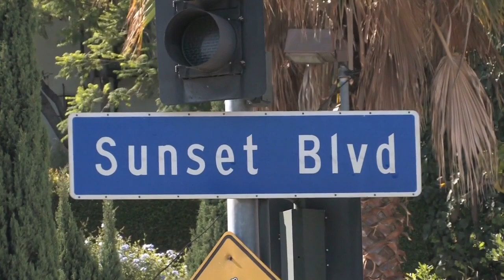Resurrecting the Magic: 10 Musical Masterpieces That Deserve a Encore on UK Stages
In this captivating video titled " Resurrecting the Magic: 10 Musical Masterpieces That Deserves an Encore Return to UK Stages," we delve into the realm of musical theatre, presenting a fascinating list of 10 extraordinary productions that we believe should make a grand comeback in the UK. Experience the enchantment as we explore these lost treasures and discuss the significance they hold in the world of performing arts. From timeless classics to hidden gems, get ready to embark on a journey through the golden age of musicals. Join us as we reminisce about these phenomenal shows and showcase why they deserve a revival on UK stages. Make sure to watch till the end to find out which musicals have captured our hearts and why they belong in the spotlight once again. If you're a fan of Broadway or have a deep appreciation for musical theatre, this video is a treat you don't want to miss! So, sit back, relax, and join us in this virtual tour of musical brilliance. We hope you enjoy this nostalgic journey and share in our passion for resurrecting these extraordinary musicals in the UK. Let the magic begin!